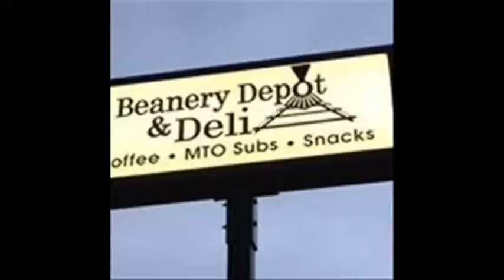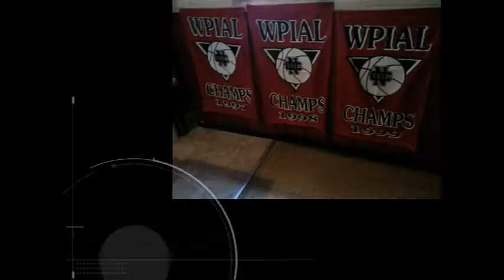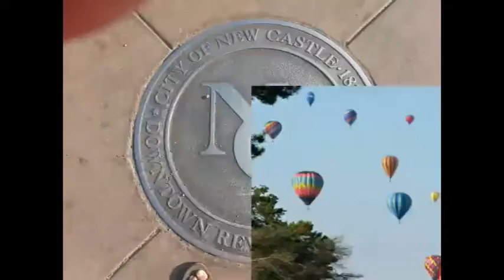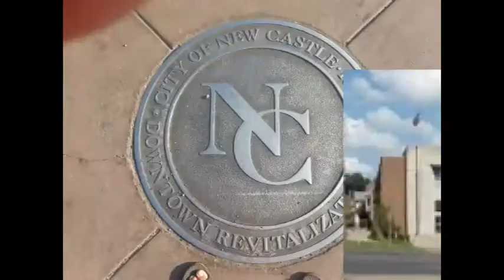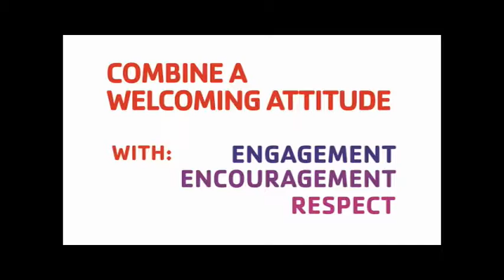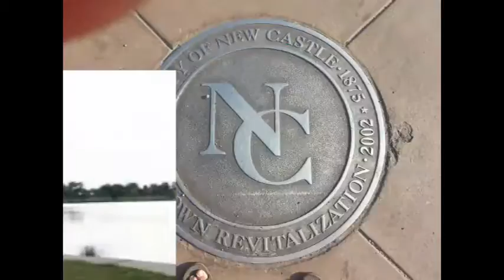NCTV45′s NewsWatch Monday August 15, 2016 with Angelo Perrotta